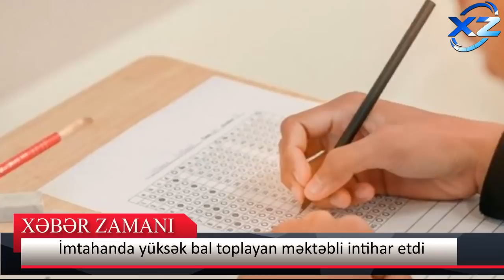Buraxılış imtahanında yuksək bal yiğan Aslanov intıhar etdı